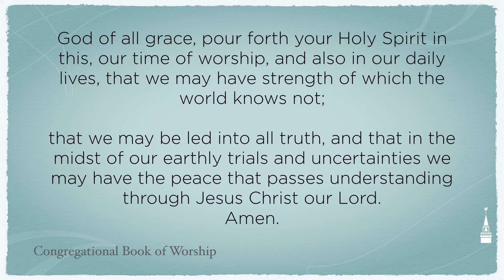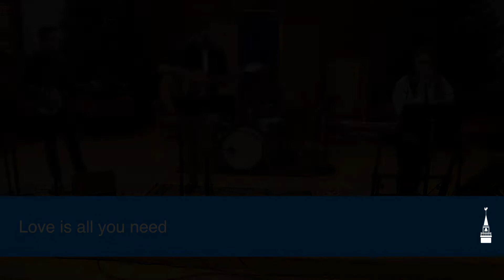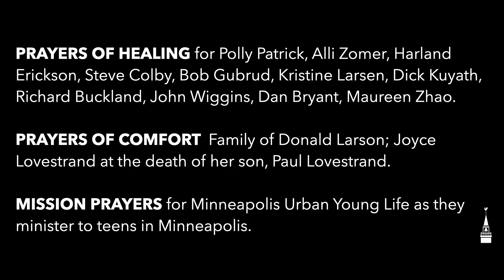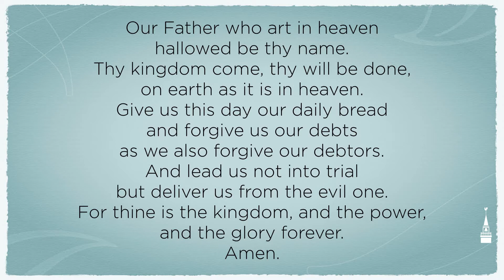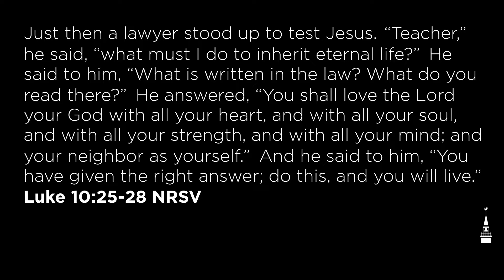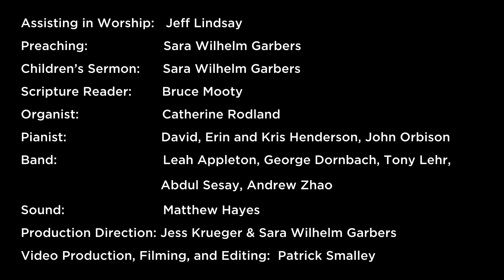Alternative Service (December 13, 2020 - Advent Week Three)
Join us for our Alternative Worship Service at 9:30am in the third week of our Advent journey, where we're waiting together for the Light of God that still comes into the world, yielding hope in the backdrop of despair, peace in a world of division, love in a time of loneliness, and the presence of God in a year where it's been harder to spot.

This week, Rev. Sara Wilhelm Garbers continues by exploring the third Advent candle - Love - and the deep connections between our love of God and our love of neighbor.